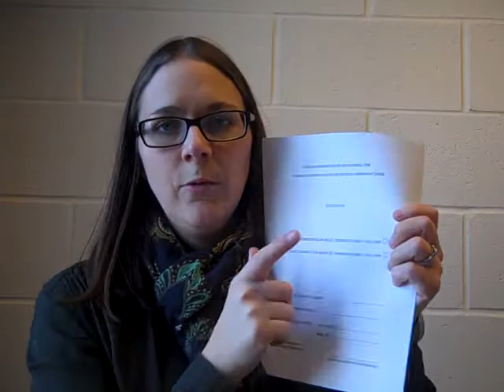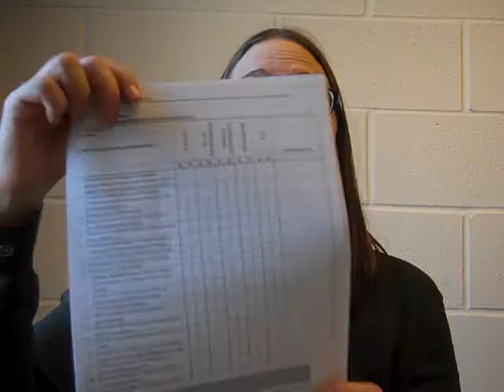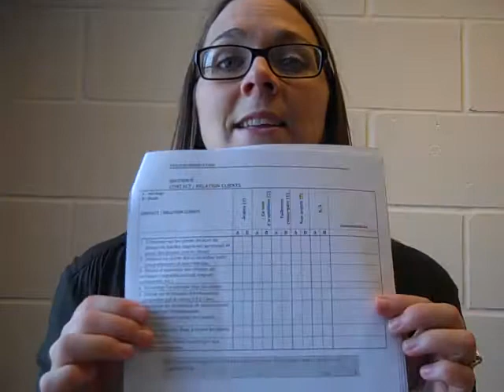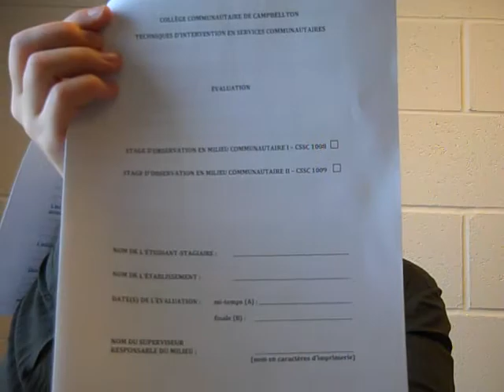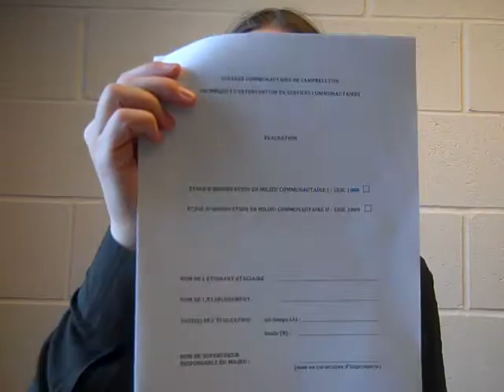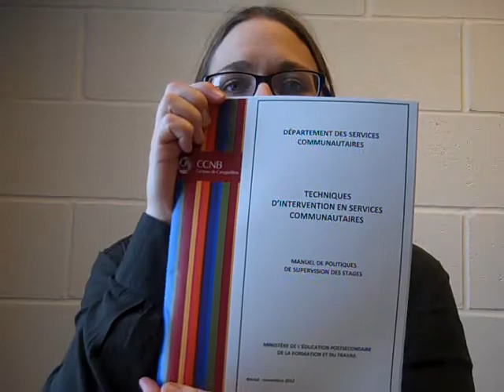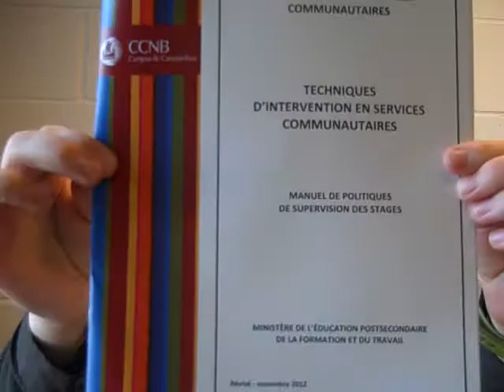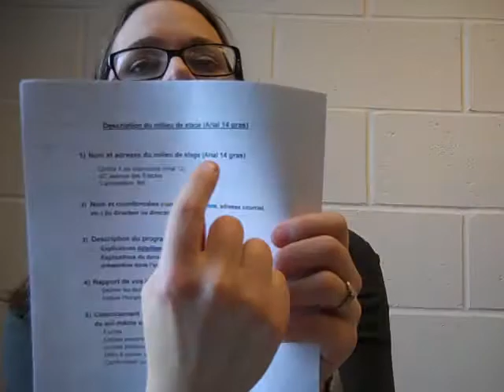Capsule stage 1